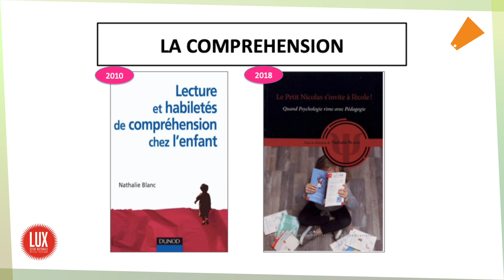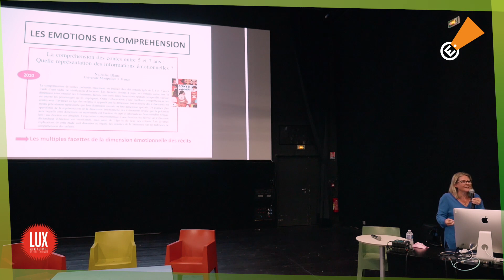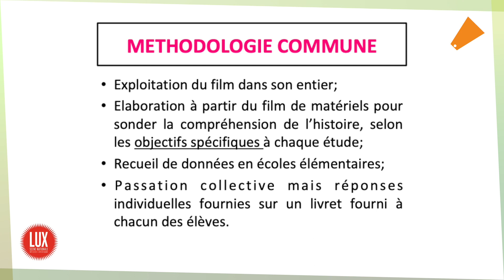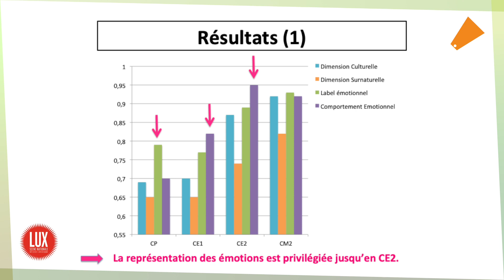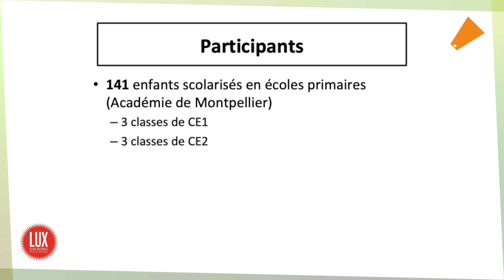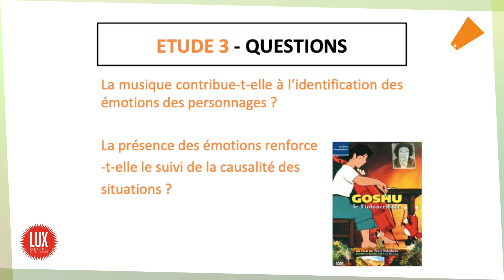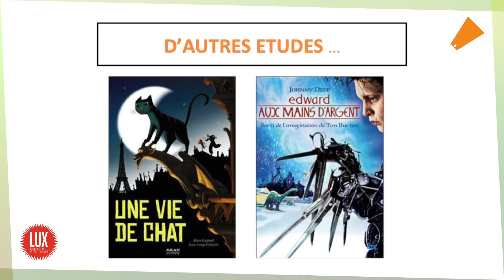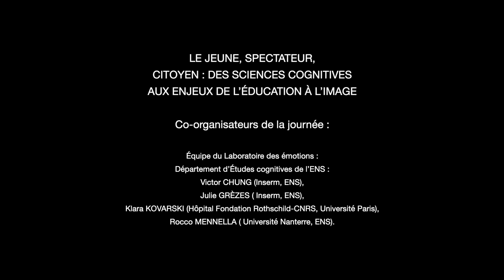Conférence Nathalie Blanc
Conférence de Nathalie Blanc (Université Montpellier)
"Compréhension du récit et de la fiction"

Rencontres nationales à Valence
"Le jeune, spectateur, citoyen :
des sciences cognitives aux enjeux de l'éducation à l'image"